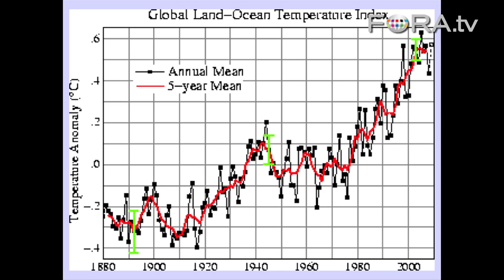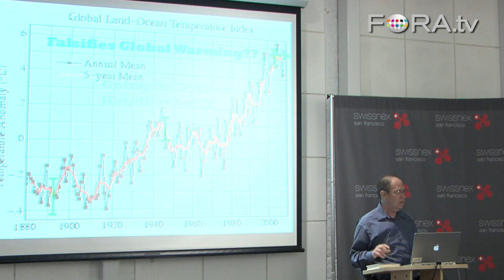Too Much Noise? How Misleading Data Warps Climate Debate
Stephen Schneider, an environmental studies professor at Stanford University, debunks the idea that recent weather trends  like the snowstorm in D.C.  are signs that disprove global warming. He argues that climate change opponents use "bad" science, such as cherry-picking weather trends, to skew results.

This event was produced by swissnex San Francisco and part of the U.S.-wide program ThinkSwiss-Brainstorm the Future.

As society struggles to find clean, affordable, and reliable energy alternatives to meet the energy challenge and mitigate global climate change, it is important that scientists and policy-makers around the world work together to explore solutions.

To present the Swiss perspective on sustainable energy alternatives for the future, professor Konstantinos Boulouchos of the Swiss Federal Institute of Technology in Zurich (ETHZ) will share the complex interaction between the energy and climate change challenges and provide insight into the ongoing debate surrounding long-term strategic targets like the 2,000-watt versus the one-ton CO2 society.

Joining Professor Boulouchos is internationally recognized U.S. climate scientist, Stephen Schneider of Stanford University. - Swissnex San Francisco

Stephen H. Schneider is the Melvin and Joan Lane Professor for Interdisciplinary Environmental Studies at Stanford University, a professor of biological sciences, and professor (by courtesy) of civil and environmental engineering. He is also a senior fellow at the Woods Institute for the Environment at Stanford.

Internationally recognized for research, policy analysis, and outreach in climate change, he focuses on climate change science, integrated assessment of ecological and economic impacts of human-induced climate change, and identifying viable climate policies and technological solutions. He has consulted with federal agencies and White House staff in several administrations.